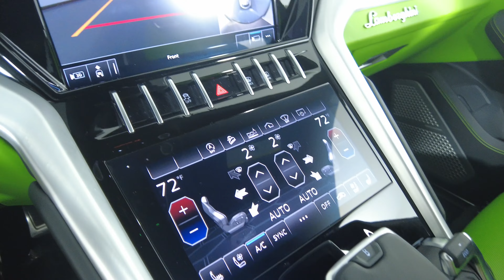2020 LAMBORGHINI URUS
ZPBUA1ZLXLLA07096